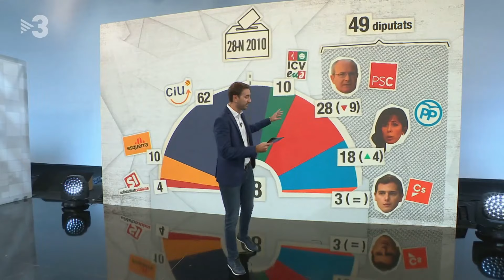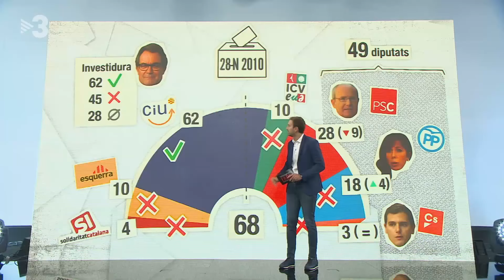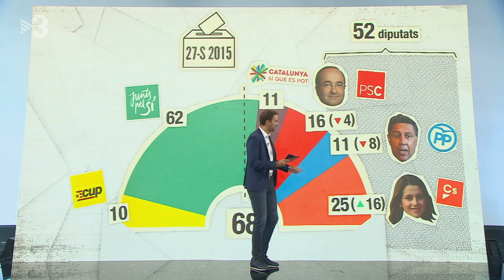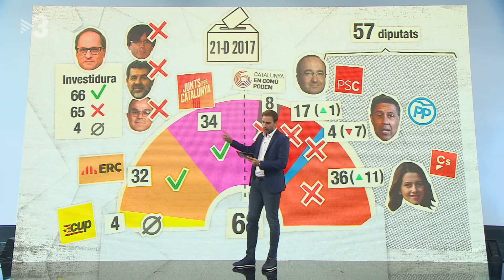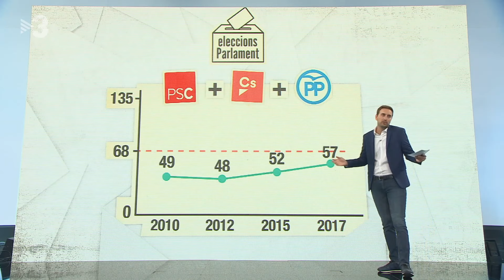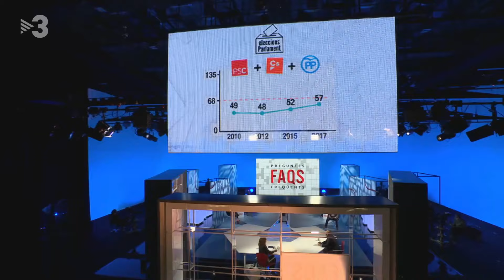FAQS TV3 10/10/2020 L'Operació Judes i la visita del rei amb Mariángel Alcázar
Entrevista a Germinal Tomàs i Esther Canet, dos dels detinguts durant l'Operació Judes que, per primera vegada, trepitjen un plató de televisió. També coneixem el testimoni de l'Adrián Sas, a qui la Fiscalia i la Generalitat li demanen fins a set anys de presó per les protestes del primer aniversari de l'1-O.
Ara que es va aclarint el calendari electoral a Catalunya, analitzem els escenaris de futur amb Alejandro Fernández, president del PP català.
El govern espanyol ha decretat l'estat d'alarma a Madrid, malgrat l'oposició de la presidenta de la Comunitat. En parlem amb Javier Padilla, metge expert en salut pública.
A més comptem amb la presència de Mariángel Alcázar, periodista especialitzada en la Casa del Rei. Amb ella conversem sobre la visita del rei Felip sisè a Barcelona.
Amb les col·laboracions de Quico Sallés i un cara a cara entre Pilar Rahola i Alejandro López Fonta.
I a cadires de periodistes Sara González, Pablo Tallón, Laura Aznar i Marcos Pardeiro.